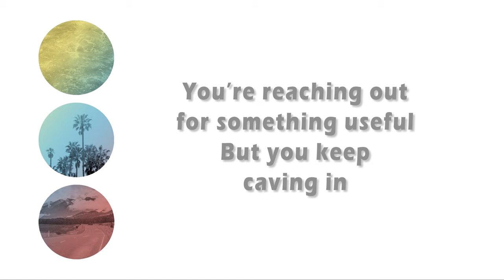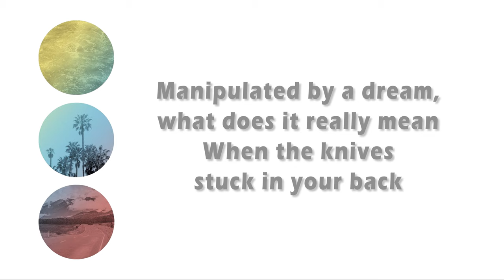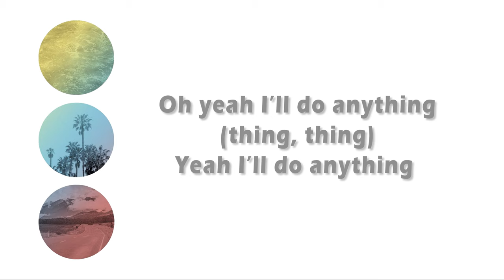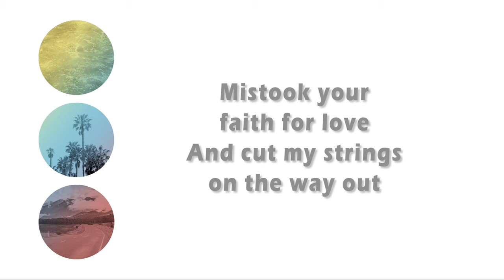Broadside - Tunnel Vision Lyrics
Tunnel Vision by Broadside